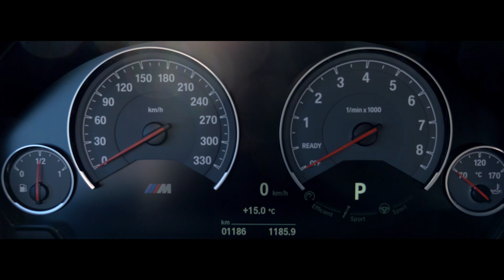BMW M4 F82 Hamann 600 HP Akrapovič Exhaust System Acceleration Preview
BMW M4 F82 Hamann complete bodykit exhaust system by akrapovic preview top marques monaco motor show geneva autosalon genf hamann tuning m4 bmw motorsport BMW M4 F82 Hamann Akrapovic Exhaust Preview Top Marques Monaco 2015